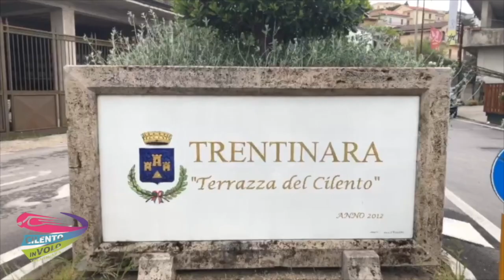44 Pierpaolo e Umberto 19-09-21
This video is about 44 Pierpaolo e Umberto  19-09-21